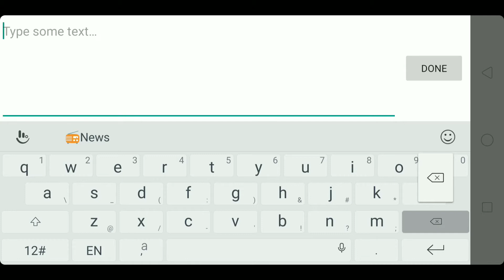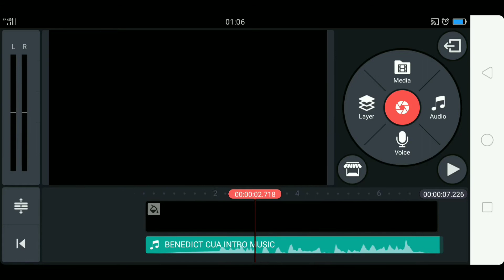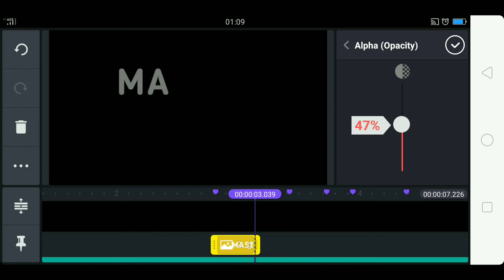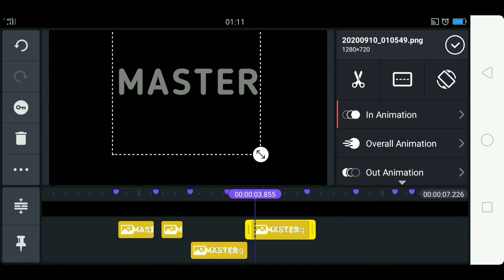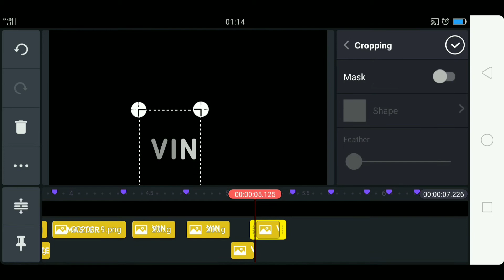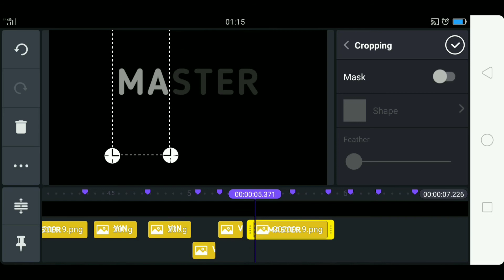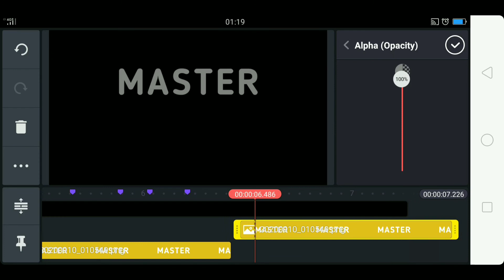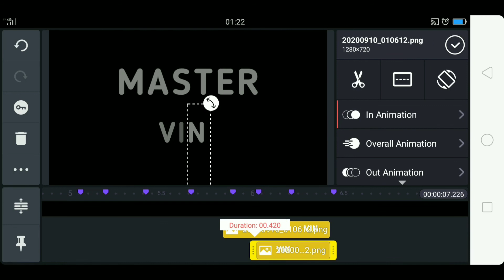Ganito kahirap ang intro ni benedict cua | how to edit intro